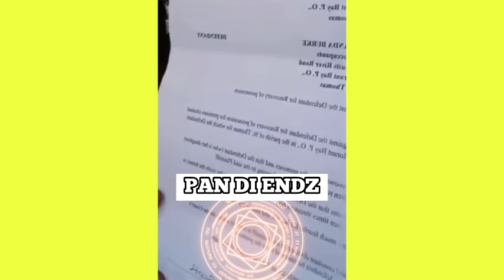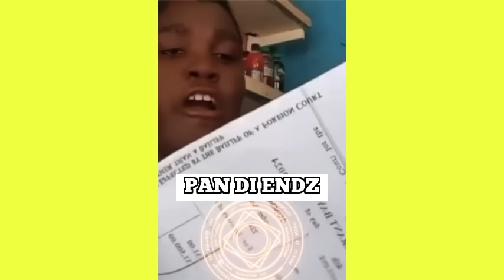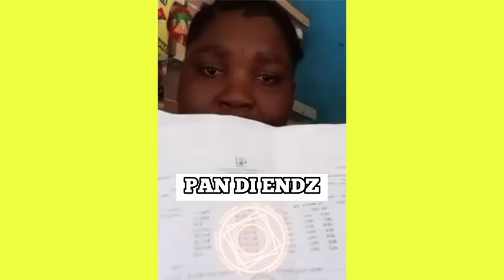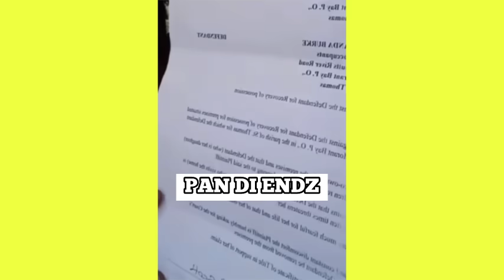Woman caught father on camera putting the thing in his b@by mouth & be@t her to swallow